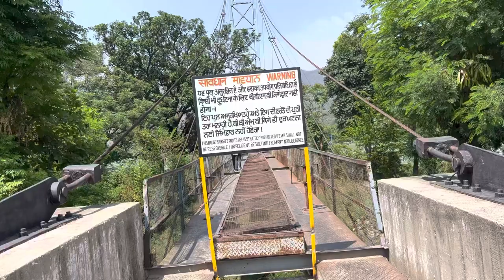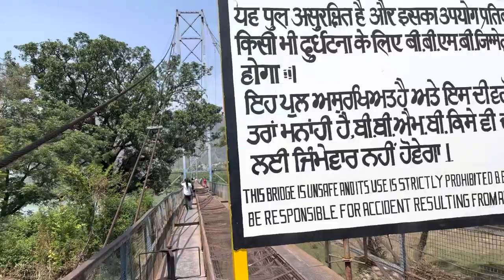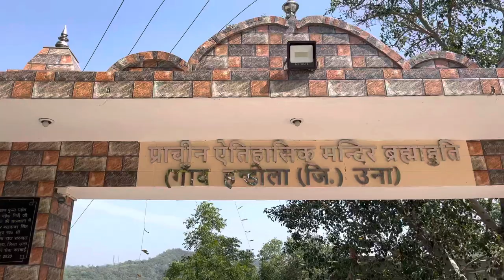Finally Aj Handola Bridge Kia Explore😍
My   Vlogging Gjears-)

GoPro Adapter

Power Bank

Helmet Mic

Dm On My -)